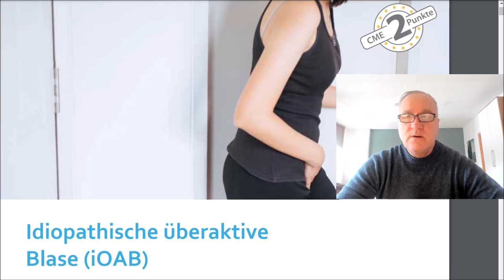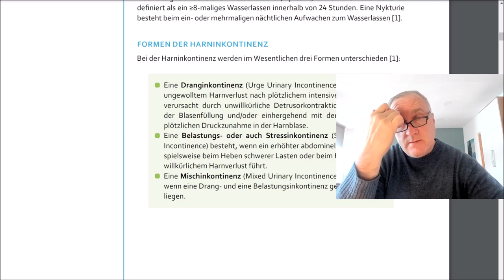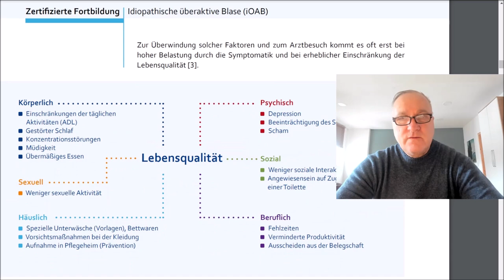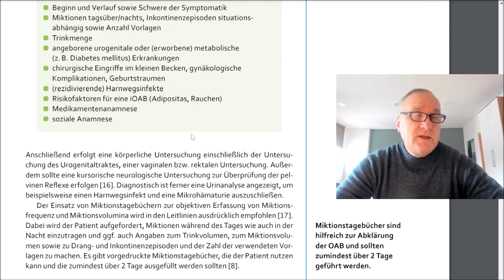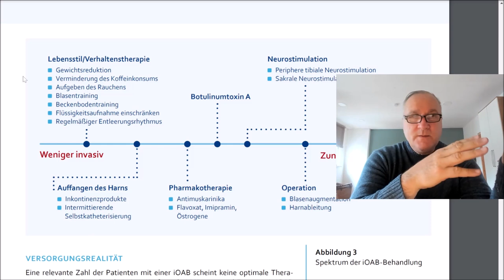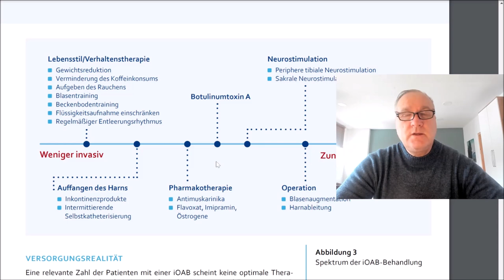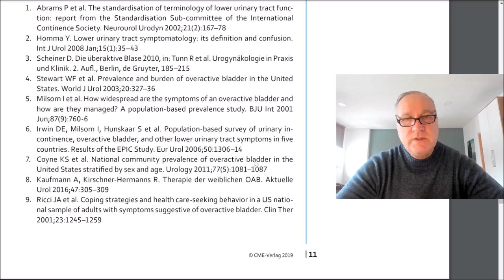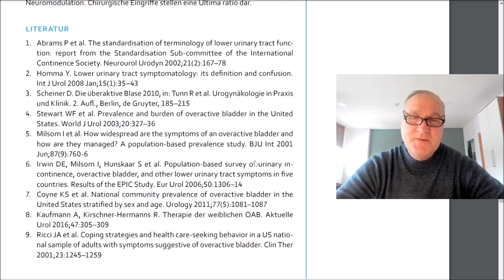Zwei handfeste Tipps was helfen könnte bei Reizblase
Die idiopathische überaktive Blase betrifft etwa ein Fünftel der Bevölkerung. Häufig stehen zwei hormonelle Störungen dahinter: Nebennierenschwäche mit unsteter Aldosteronausschüttung oder Gelbkörperbildungsschwäche mit Progesteronmangel. Wir erfahren hier aber auch, wie die Einschätzung von urologischer Seite ist und welche anderen Verfahren und Vorgehensweisen helfen könnten.